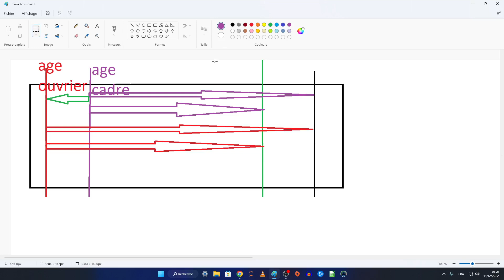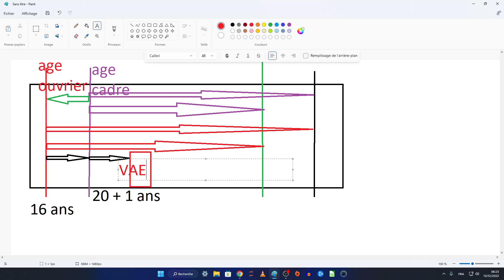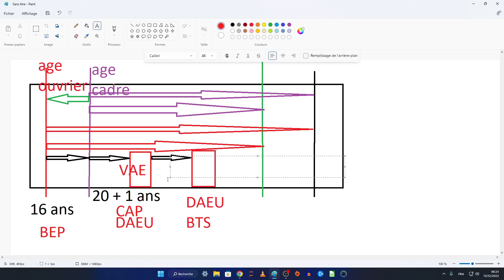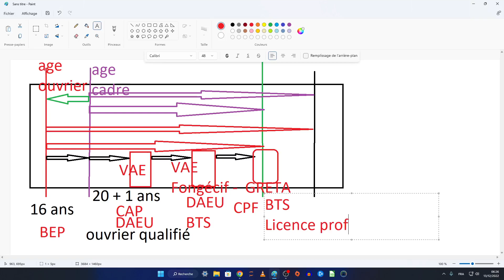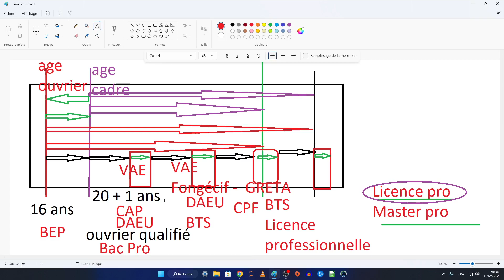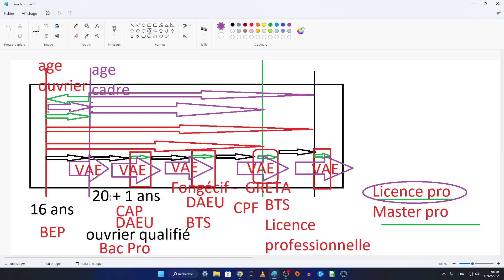CLOWNERIE POLITIQUE - Bardella ne sait pas pourquoi l'ouvrier commence plus tôt ni son âge au début